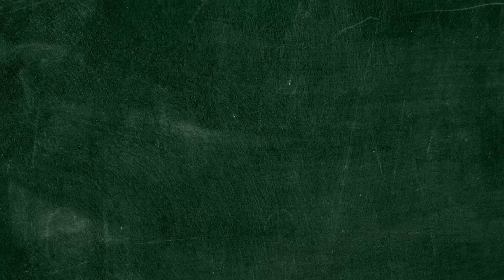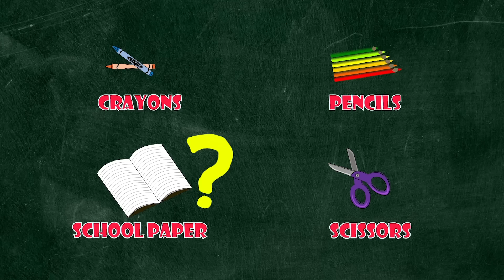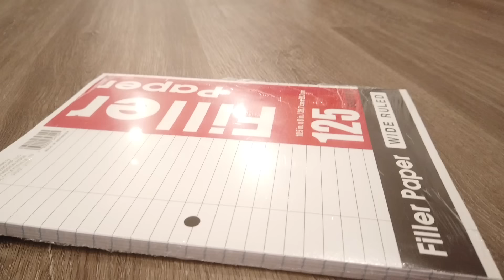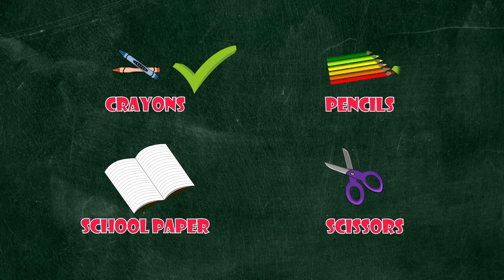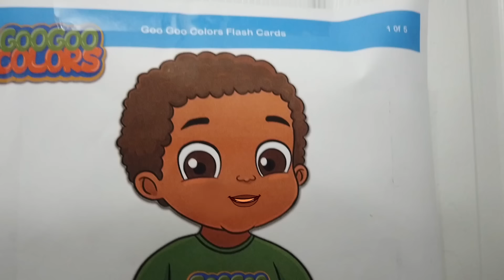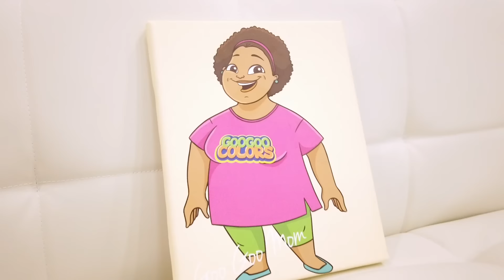Goo Goo Gaga Lost His School Supplies!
Goo Goo Gaga lost his school supplies and Goo Goo Mom help him look for them. Will Goo Goo Gaga find his school supplies?